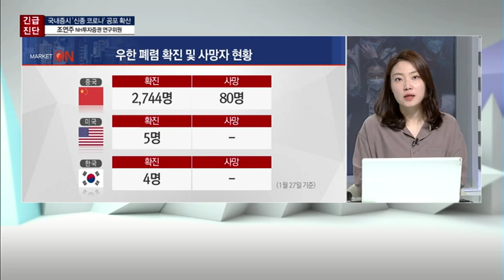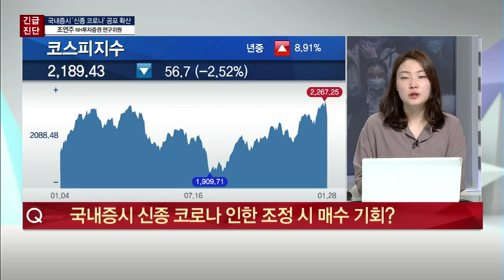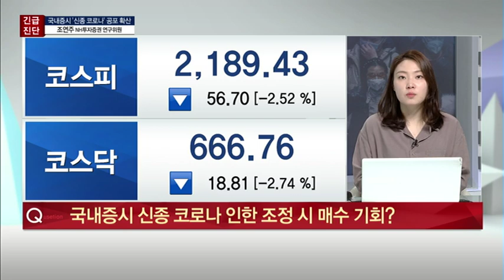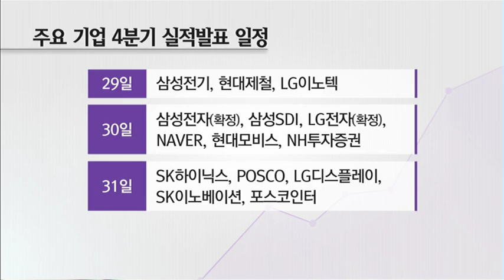[긴급진단] '신종 코로나' 금융시장 강타... 단기 영향 불가피? - 조연주 / (증시, 증권)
01/28 출발! 마켓온 2부

* '신종 코로나' 금융시장 강타…단기 영향 불가피?
* 신종 코로나 공포에 주식·상품시장 추락…전망은?
* 신종 코로나 관련주 변동성 확대 따른 전략은?